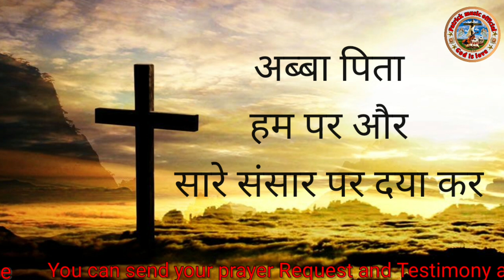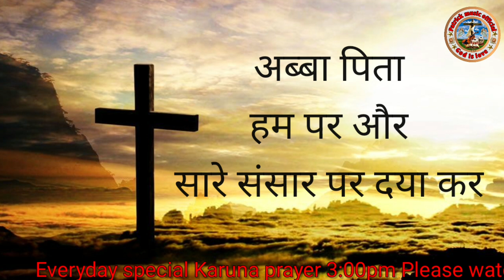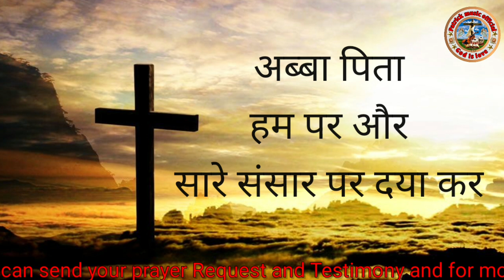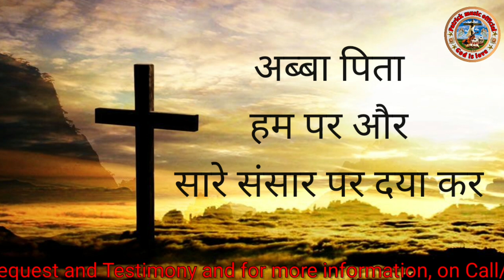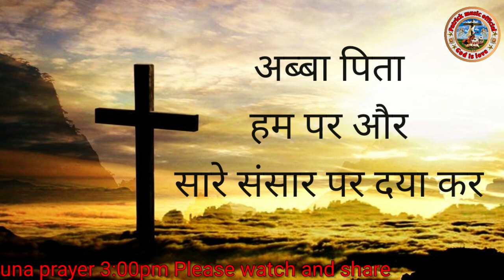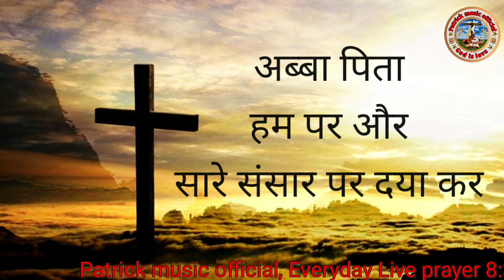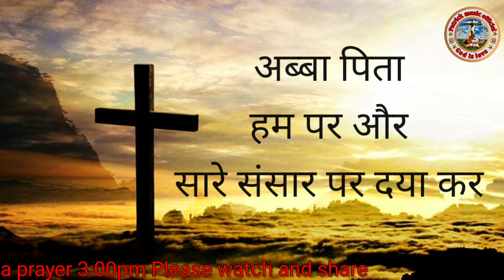करुणा माला विनती || 8 Mar 2023 || 3:00pm || Patrick Music Official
Live Worship & Healing Prayer ||

Patrick music official

May The Lord Bless you II
Welcome you all in my You tube channel

For Prayer Request & Testimonies on

प्रार्थना निवेदन,  गवाही भेजने के लिए कॉल करें, व्हाट्सएप करें - 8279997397

Praise & Worship
Night Vigil Prayers Service
Preaching Retreat's (Any)